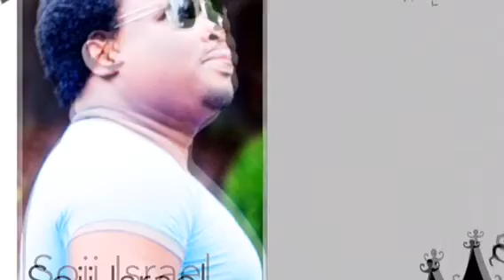Higher-Soji Israel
Anybody reade for the heights?
Alright Let's go there. where the Eagles fly!